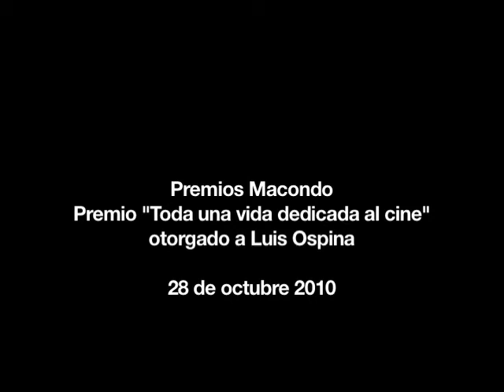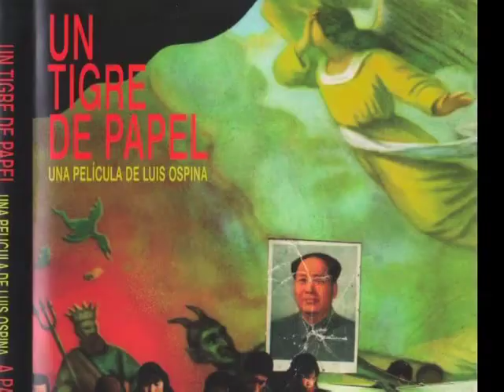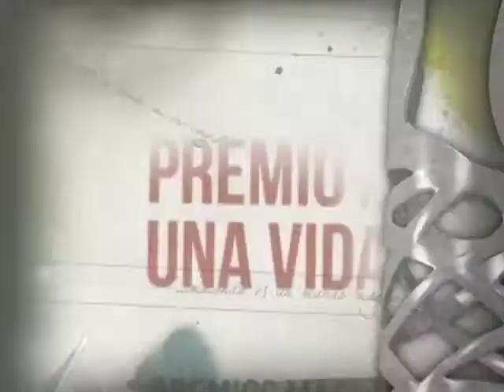Premio Macondo a toda una vida dedicada al cine.mov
Luis Ospina recibe el premio "Toda una vida dedicada al cine", en los premios Macondo de la Academia Colombiana de Ciencias Cinematográficas.
28 de octubre de 2010.